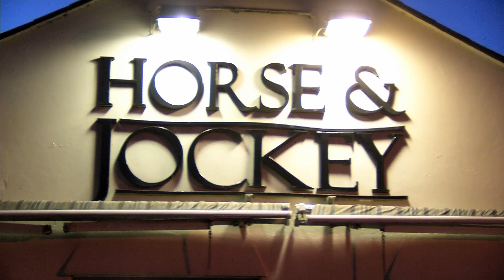Hwb — "Y Wers Gymraeg " Pennod 10 / Episode 10 (13/05/12)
Hefin and his class of adult learners are in the pub.  Hwb - Sundays on S4C.
Mae Hefin a'i ddosbarth o oedolion yn y dafarn! Hwb - Sul ar S4C.